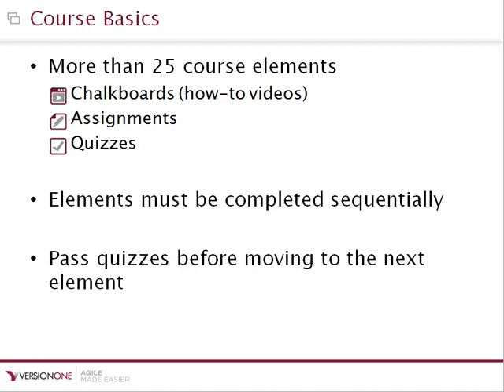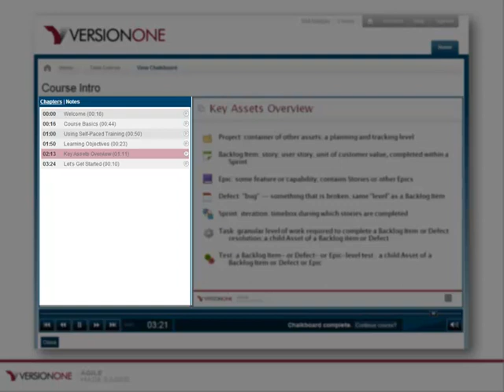Self-Paced Training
The first of our on-demand computer based self-paced training offerings, VersionOne for Team Members helps your teams quickly learn VersionOne at their pace and on their timetable. Learn how to plan sprints as a team, add tasks and tests to backlog items, update effort during sprint execution, properly close out sprints, and get the maximum sprint planning and tracking value from the tool.